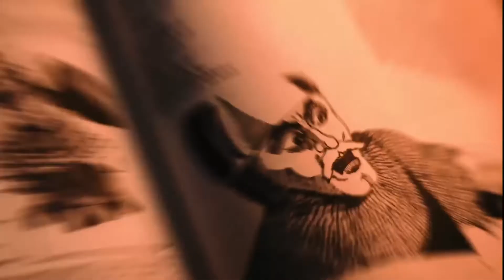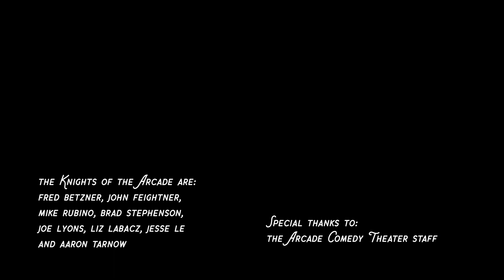Knights of the Arcade: November 13 2021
Performed at Arcade Comedy Theater on November 13, 2021.